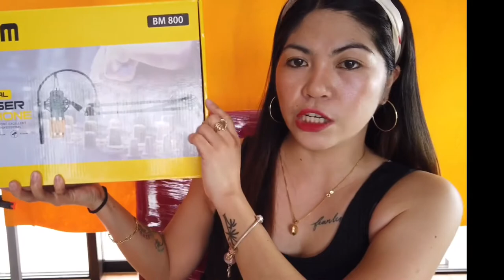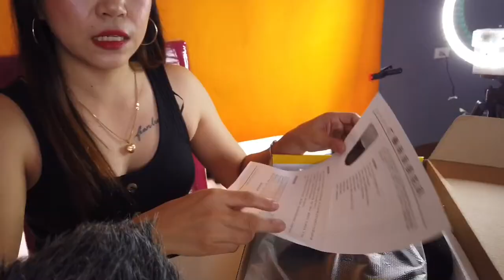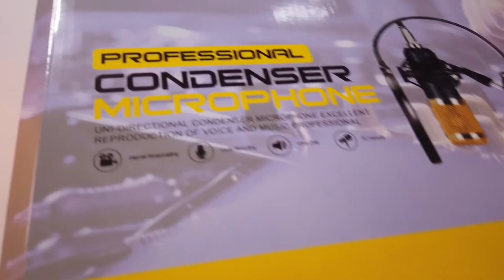Unboxing Professional Microphone Condenser with V8 Sound Card | Perfect For Vlogging and Recording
microphone for vlogging lazada
microphone for vlogging price
microphone for vlogging philippines
microphone for vlogging shopee
microphone for vlogging iphone
microphone for vlogging philippines price
microphone for vlogging with phone
microphone for vlogging camera
vlogging microphone for android
camera and microphone for vlogging
best camera and microphone for vlogging
the best microphone for vlogging
do you need a microphone for vlogging
best microphone for vlogging
bluetooth microphone for vlogging
best wireless microphone for vlogging
best microphone for youtube vlogging
mic for vlogging camera
best microphone for vlogging camera
cheap microphone for vlogging
vlogging microphone for canon
condenser microphone for vlogging
vlogging microphone for canon g7x
best cheap microphone for vlogging
best microphone for vlogging dslr
best mic for dslr vlogging
external microphone for vlogging
best external microphone for vlogging
microphone for iphone for vlogging
good microphone for vlogging
mic vlog hp
mic for iphone vlogging
best microphone for vlogging iphone
mic for vlogging price in pakistan
best mic for vlogging in india
best mic for vlogging iphone
microphone input vlogging
bluetooth mic for iphone vlogging
mic for vlogging lazada
lapel microphone for vlogging
lavalier microphone for vlogging
best lavalier microphone for vlogging
mic for mobile vlogging
best microphone for mobile vlogging
best mic for mobile vlogging
mobile microphone for vlogging
mic for vlogging on phone
best microphone for vlogging on iphone
mic for vlogging phone
mic for vlogging price
microphone for phone vlogging
best microphone for phone vlogging
rode microphone for vlogging
best rode microphone for vlogging
mic for vlogging shopee
mic for smartphone vlogging
best mic for smartphone vlogging
small microphone for vlogging
shotgun microphone for vlogging
best small microphone for vlogging
best shotgun microphone for vlogging
best microphone for travel vlogging
microphone for vlogging with iphone
best microphone for vlogging with iphone
microphone vlog wireless
camera for vlogging with microphone
best wireless microphone for vlogging 2020
best camera with microphone for vlogging
camera with mic for vlogging
vlogging microphone for iphone x
best iphone x microphone for vlogging
microphone for youtube vlogging
best mic for youtube vlogging
mini microphone for vlogging
best microphone for vlogging 2020
best microphone for vlogging 2019
best microphone for vlogging 2018
best mic for vlogging 2020
best mic for vlogging 2019
best mic for vlogging 2018
vlogging microphone for iphone 7
vlogging microphone for iphone 8